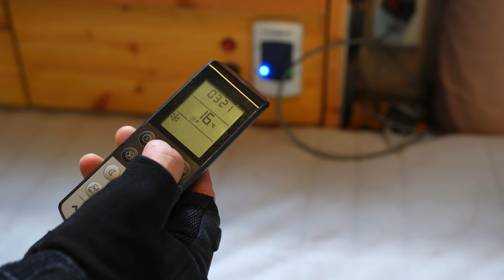☔ Camping in heavy rain overnight 🌡️ 38℃ Peaceful holiday in the hot summer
📢 Brand Ambassador
⭕ Video Information
It does not allow TV or mass media to introduce or appear on the channel's videos.